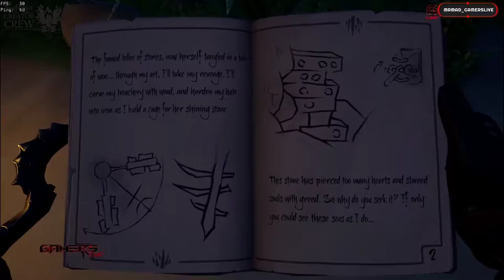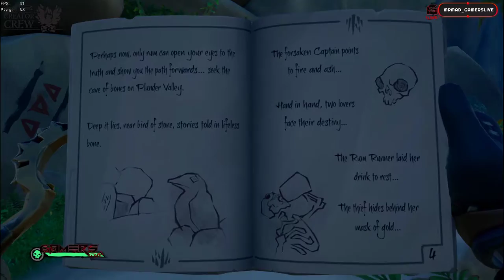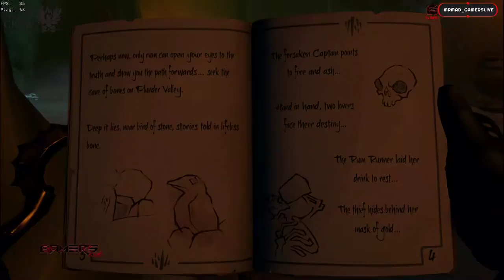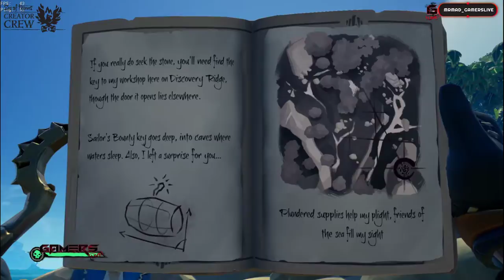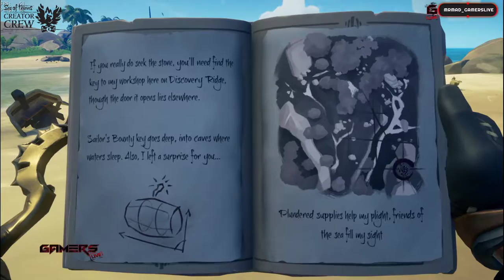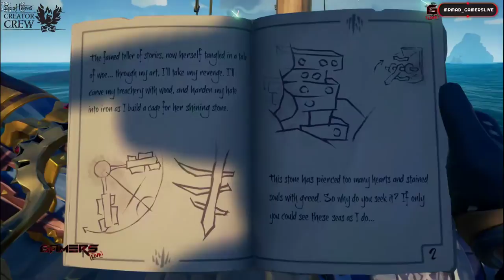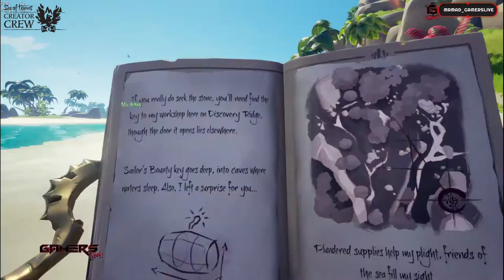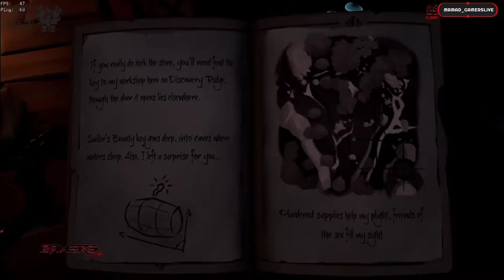Its Friday With The Cursed Shanty Crew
Join me as I play Live.

This channel started with a GTA 5 Online Crew the Mad Brawlers, we have now grown to be more changing our main name to Gamers Live and now running a small gaming community supporting a wide range of games and streamers. Times change and so has the time for this channel, now I going to focus more for my live streams here as I will move my edited videos over to my main channel GamersLive (Linked Below.) More changes will come and we welcome everyone to join the GamersLive community, all lined for GL are below join us.

Happy Gaming, See You Server Side.